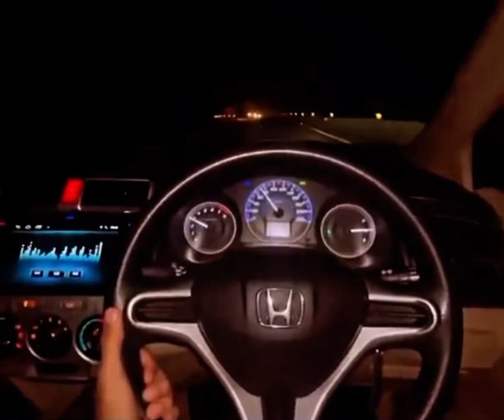Honda City Driving Status